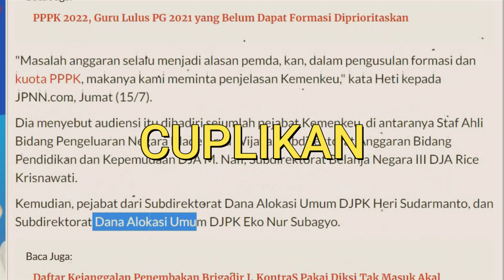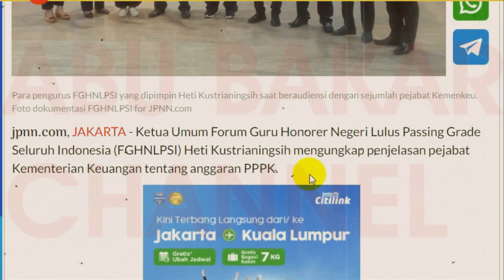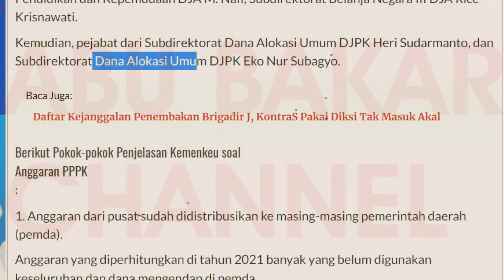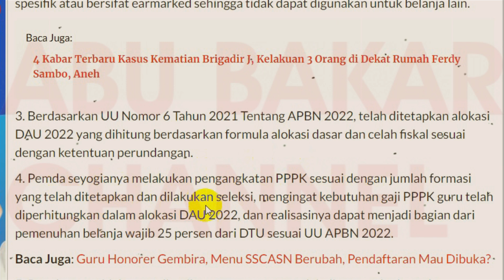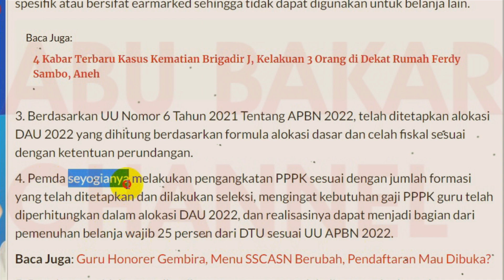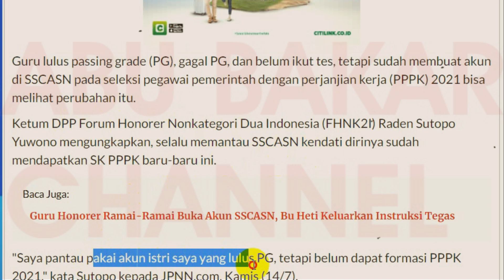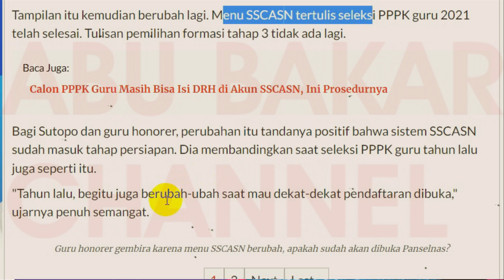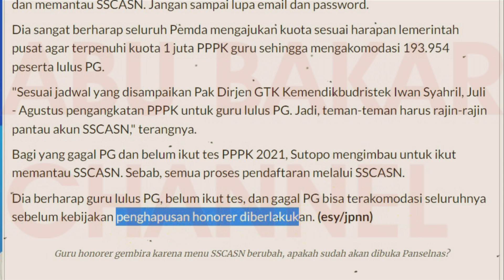🔴 2 KABAR PPPK, 6 PESAN KEMENKEU SOAL GAJI, TAHAP 1, 2 & 3, CEK JUGA INFO LAMAN SSCASN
pppk 2021
guru pppk
PPPk guru